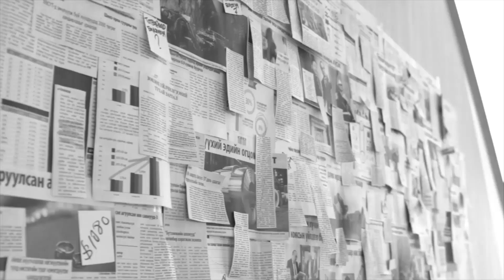Syndicate talk #52 Гадаадад гацсан Монголчууд